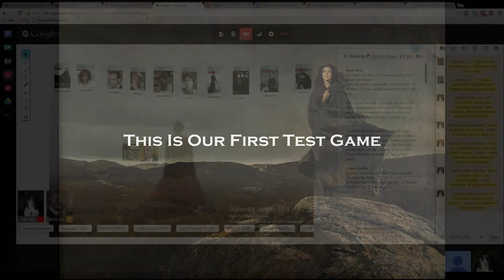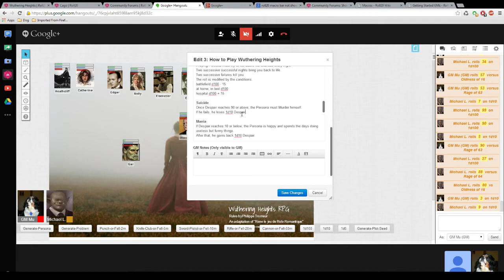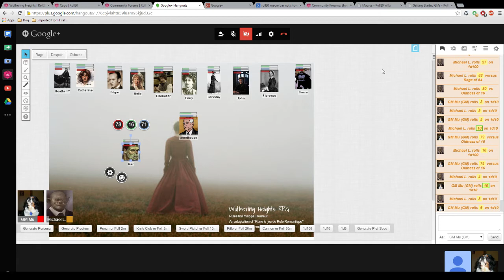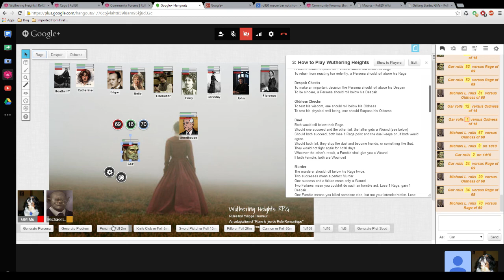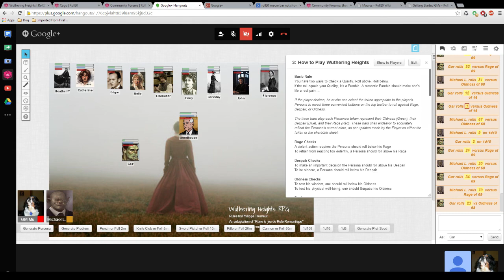Let's Play Wuthering Heights RPG on Roll20: First Session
Wuthering Heights RPG by Philippe Tromeur.

I always wanted to try "running" a game in this system and built a campaign for it over a week ago in Roll20. I then did absolutely nothing with it. Mike kindly agreed to a shakedown session, which meant reminding me that I suck at setting macro visibility correctly, and also how to play this ridiculous game.